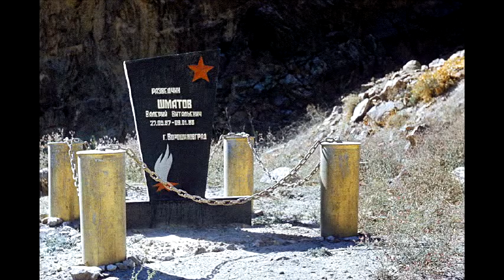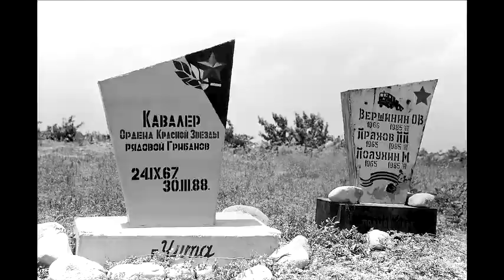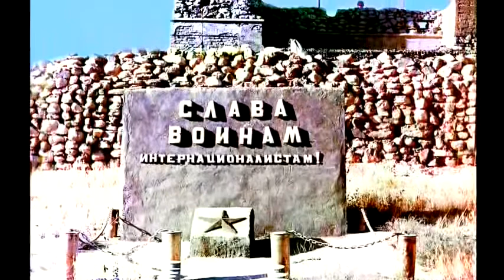Песня "Обелиски" в исполнении автора - Сергея Буковского.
Написана в Афганистане в 1987 г. Снимки обелисков сделаны Буковским в Афганистане в 1987-89 г. Все обелиски уничтожены.